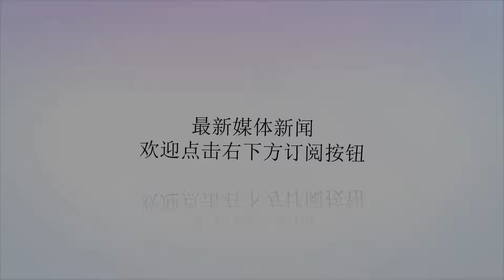杜特尔特又食言了！美菲在南海军演8天，日本也前来助阵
谢谢！杜特尔特又食言了！美菲在南海军演8天，日本也前来助阵